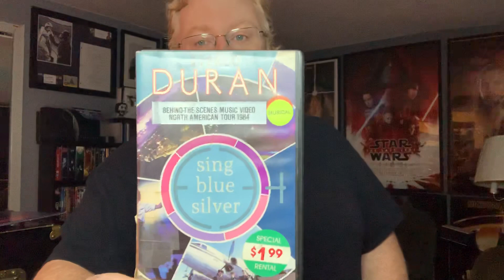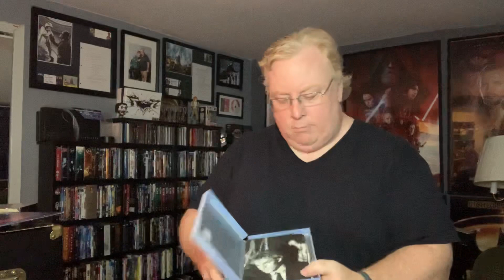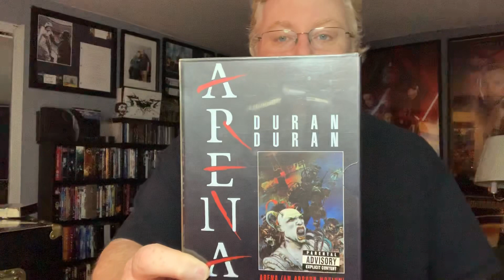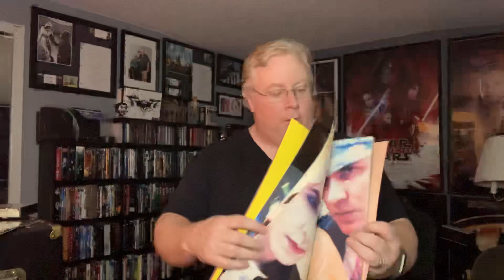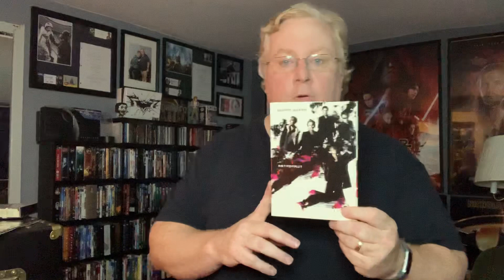Duran Duran Sing Blue Silver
In this episode I talk about the DVD for Duran Duran Sing Blue Silver.  Great documentary about a great band.  Shot during their 1984 North American tour at the height of their popularity.